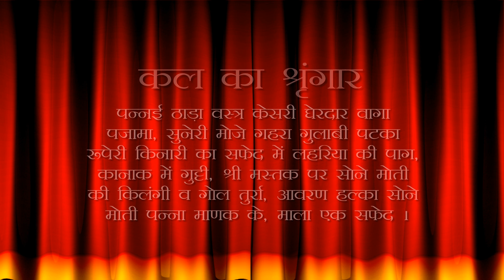Aaj Ka Darshan Magsar Shukla Ekam 05 December 2021 - Shrinathji ke Darshan.